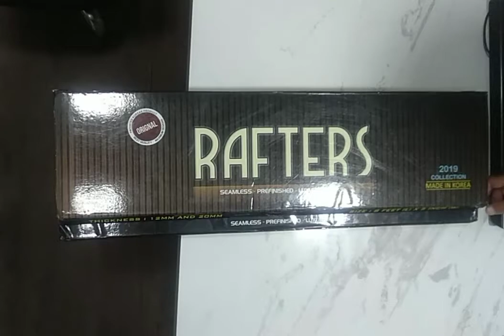Luvers panel for wall or false ceiling